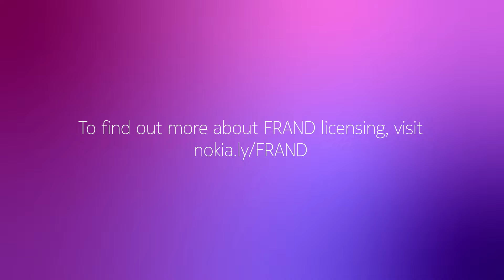Licensing and litigating on Fair, Reasonable and Non-Discriminatory (FRAND) terms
Although it is always a last resort, the possibility of litigation is necessary to support FRAND licensing and maintain a sustainable ecosystem.